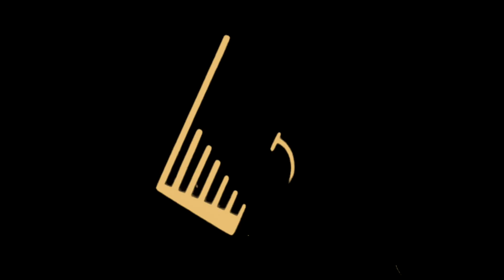SONE: Symphonie Diagonale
SONE — Janet Feder, Jane Rigler, Evan Mazunik, Gil Selinger, Mark Harris. Recorded live at MFP Denver by Colin Bricker. Shot by Marc Alexander Dalio & Zack Littlefield. Produced & edited by Marc Alexander Dalio.